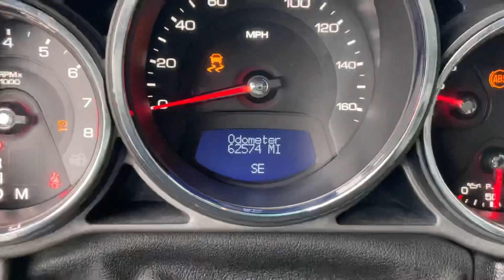2013 Cadillac CTS STK# 8931 // Replica Auto Sales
STK # 8931
Key # 94
2013 Cadillac CTS
​3.6 V6 Auto
​62,574 Miles
Good Airbags
Leather
$7,295